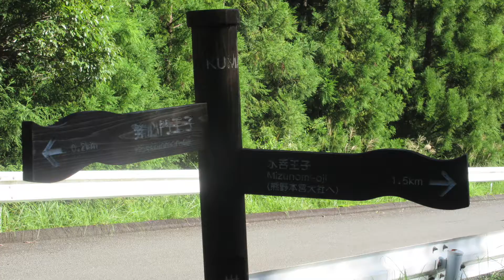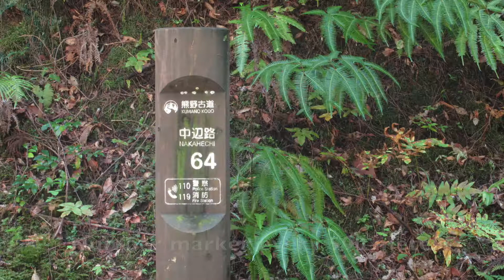KUMANO KODO / Nakahechi / Hosshinmon-Oji ~ Fushiogami-Oji / 2019.09.15~09.16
UNESCO World Heritage Pilgrimage Routes in JAPAN.
Nakahechi Route
Start: Hosshinmon-oji / Goal: Fushiogami-oji
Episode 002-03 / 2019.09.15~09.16